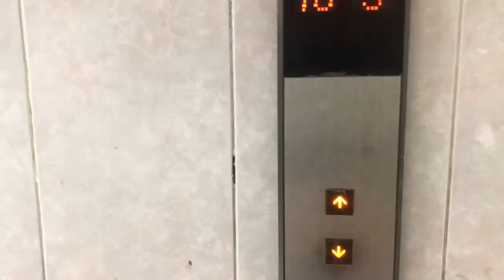Dubai rainstorm 2024 | Episode 5 | Mrhash__official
Hello viewer Assalam u Alikum  I would like to share my experience of this rainy day first of fall i want to share my feeling about Rainy Day is the bearer of good weather with refrigerating breeze and rain showers. It refreshes everyone by making the climate cool and delightsome and brings in a sigh of relief from the scorching heat. A rainy day gives us relief from the usually hot and humid climate I enjoyed a lot this weather and also it is my first experience I also enjoyed my breakfast ... thanks for watching  ... see complete episode of the Sharjah journey then i will Upload Dubai and maybe some other destination out of Gulf ,,,,

Thanks
Muhammad Hansain